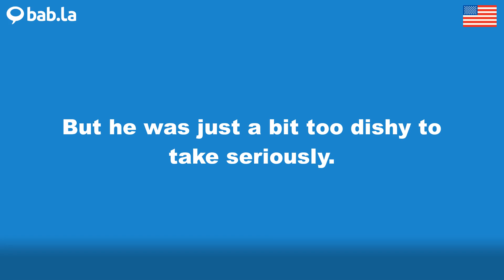DISHY pronunciation | Improve your language with bab.la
Improve your spoken English by listening to DISHY pronounced by different speakers – and in example sentences too. Learn and love languages with bab.la.